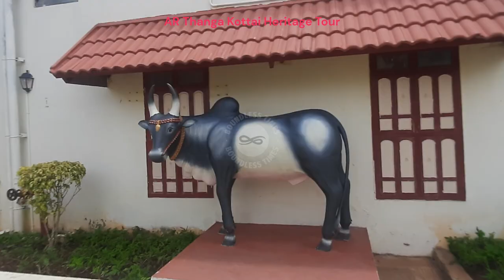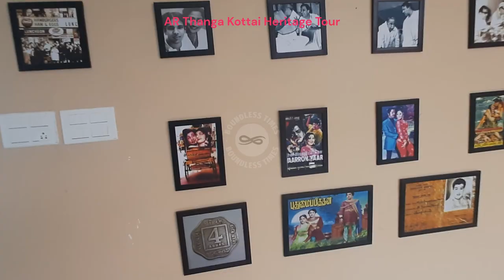Exploring AR Thanga Kottai, Yelagiri | Heritage Tour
AR Thanga Kottai, Yelagiri
Entry Fee: Rs. 325/- per adult and for children below 10 years its Rs. 175/-
Note: Outside and Professional Camera's not allowed.

ARK Thanga Kottai aka ARK Golden Fort is a luxurious palace hotel with 105 Rooms. In every bit of the property, you can find lavish exteriors and luxury interiors.